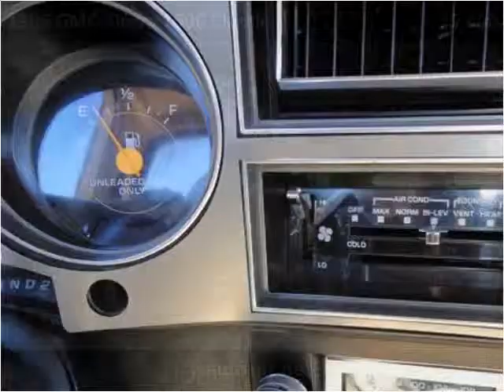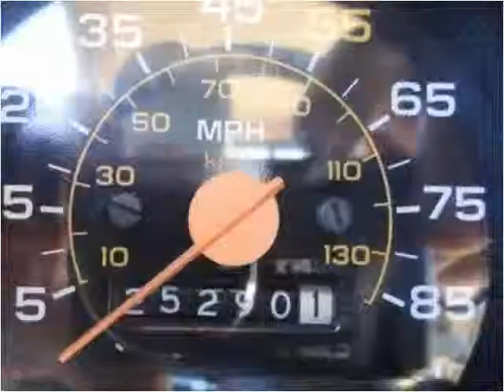1986 GMC Sierra 1500 Classic Used Cars Winston Salem NC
This 1986 GMC Sierra 1500 Classic is available from LA Autos.